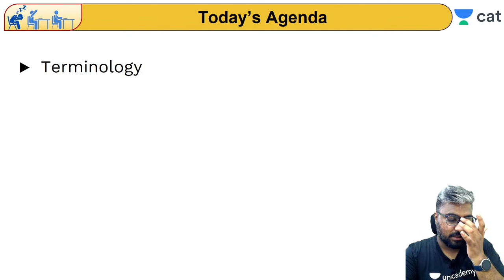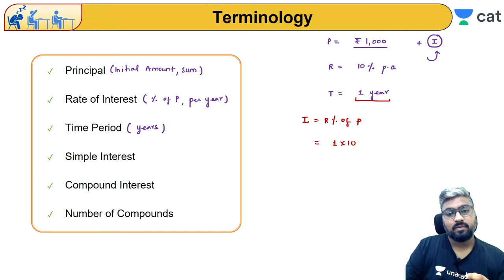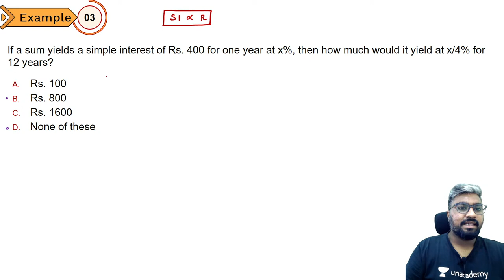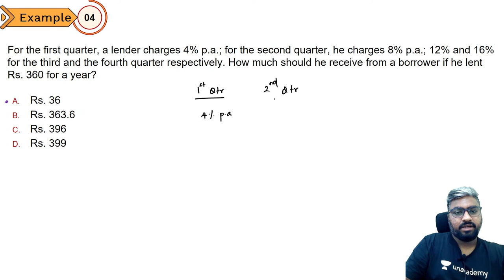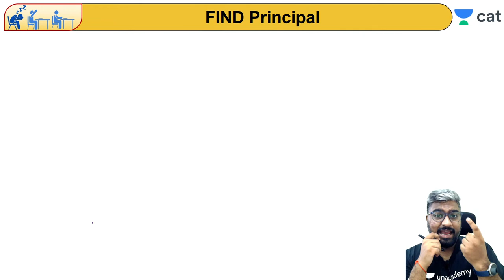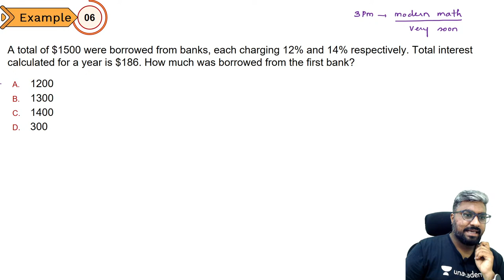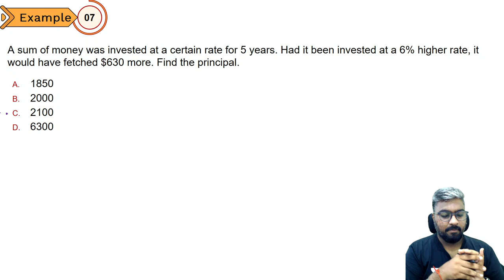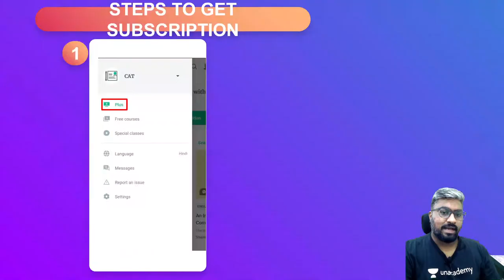Arithmetic - SI & CI - 1 - L9 l Backbenchers' Batch l Quant l CAT 2021 l Amit Sir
Checkout our latest offerings In this session, Mr. Amit Surana will be teaching about Arithmetic - SI & CI - 1 from Quantitative Aptitude for CAT 2021.

Backbenchers' Batch Practice Arena
FREE Percentage Practice Session

Mr. Amit Surana and other Top Educators take classes on Unacademy App.

Use Code "SURANALIVE" to get access.

👉🏼 Take the Unacademy subscription (For CAT IPMAT and other MBA BBA Entrance Exams) using the link provided

Unacademy Subscription Benefits:
1. Learn from your favourite Educator
2. Dedicated DOUBT sessions
3. One Subscription, Unlimited Access
4. Real time interaction with Educators
5. You can ask doubts in live class
6. Limited students
7. Download the videos & watch offline

Get the GATE & ESE Iconic Advantage:
1. Personal Coach
2. Study Planner & Bi-weekly Reviews
3. Dedicated Doubt Clearing Space
4. Personalized Test Analysis
5. Study Booster Sessions
6. Preparatory Study Material
7. All the Unacademy Subscription Benefits